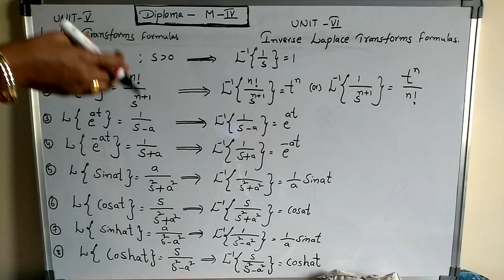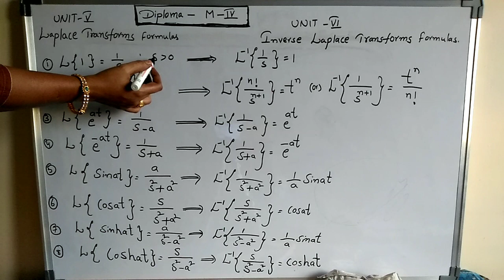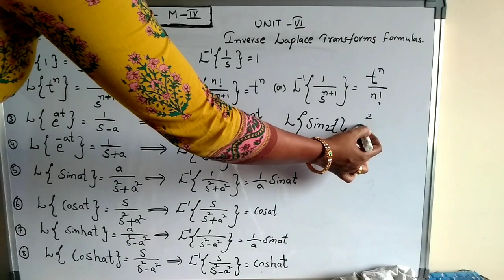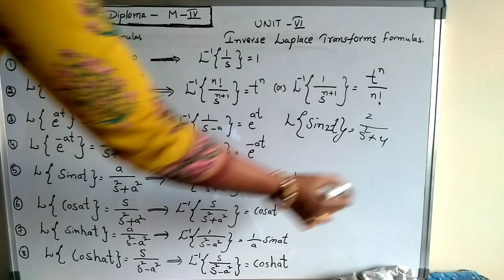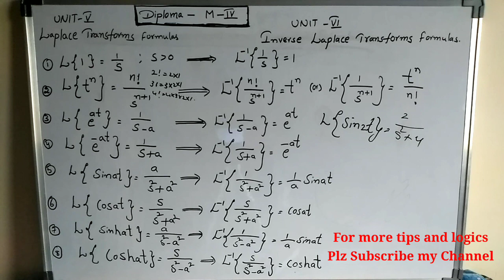M4||Part 1|| How to Pass Diploma M4# Laplace and Inverse Laplace Transforms Formulas|| simple లాజిక్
** In inverse Laplace transforms 7th formula is sin(hat)

How to pass diploma M4
 Helo my dear students, in this video am going to explain the Laplace and Inverse Laplace formula's..
These are very important for solving Laplace problem

These formulas and Statement are going to decide the your Math's result
So, please revise the formulas and apply my logic ☺️

Thanku
Maheshwari